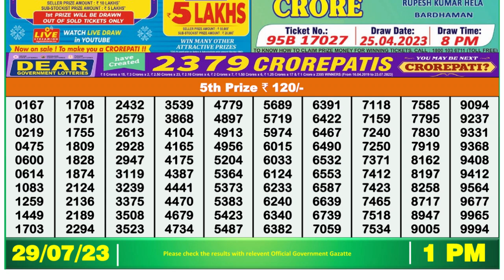🔴 Lottery Sambad Live 01:00pm 29/07/2023 Morning Nagaland State Dear Lottery Result Pdf Download